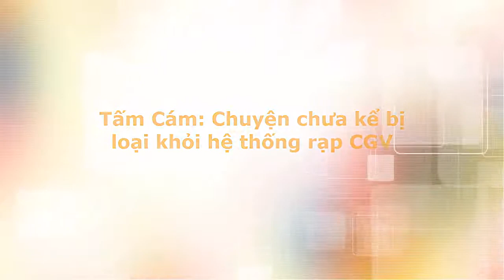Tin tức trong ngày - Tấm Cám chuyện chưa kể bị loại khỏi hệ thống rạp CGV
Tấm Cám chuyện chưa kể bị loại khỏi hệ thống rạp CGV
Ngô Thanh Vân khóc vì không đàm phán được với CGV
Ngô Thanh Vân, BHD và hệ thống rạp chiếu CGV đã có những tranh cãi kịch liệt về tỷ lệ ăn chia trong vụ phát hành phim "Tấm Cám Chuyện chưa kể".
BHD đơn vị phát hành “Tấm cám Chuyện chưa kể”, đại diện là bà Ngô Thị Bích Hiền đã phát biểu trong cuộc họp báo rằng tỉ lệ mà CGV chào còn thấp hơn cả một phim Việt được sản xuất với kinh phí bằng 1/2 của "Tấm Cám Chuyện chưa kể".